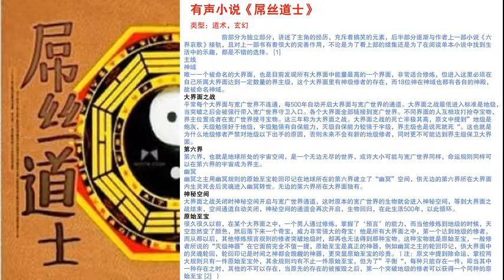（真人版本）有聲小說《屌丝道士》76 80节